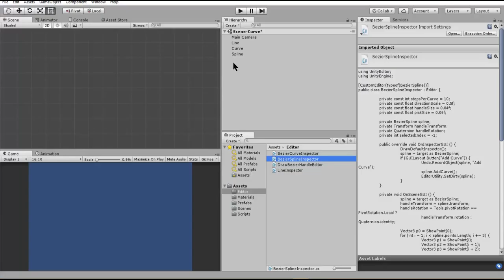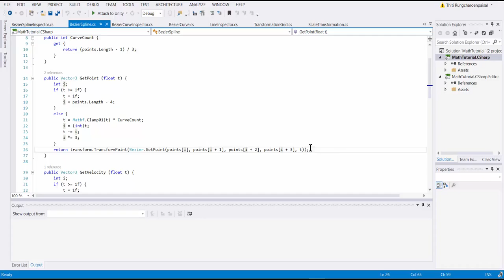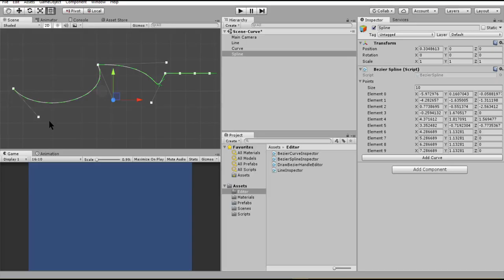10. MathCG : Spline in Unity Custom Editor